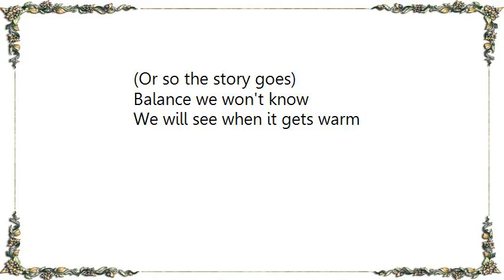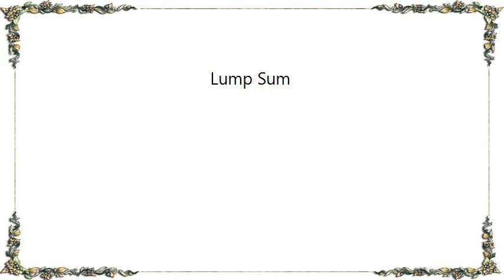Bon Iver - Lump Sum Lyrics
[Lyrics Bon Iver - Lump Sum]
Sold my cold knot
A heavy stone
Sold my red horse for a venture home
To vanish on the bow
Settling slow

Fit it all, fit it in the doldrums
(Or so the story goes)
Color the era
Film it's historical

My mile could not
Pump the plumb
In my arbor 'till my ardor
Trumped every inner inertia
Lump sum

Rushing from the sub-pump
Balance we won't know
We will see when it gets warm